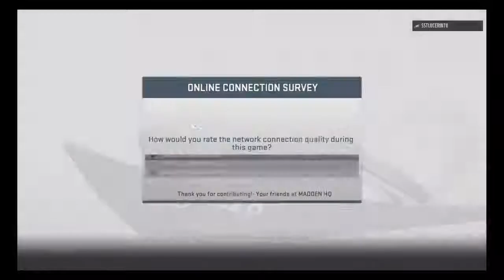Gonzo v Jared i